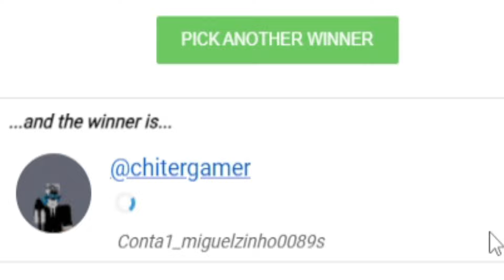NOVO CÓDIGO + 27 CÓDIGOS DE EXP BELI E RESET DO BLOX FRUITS - blox fruit codes